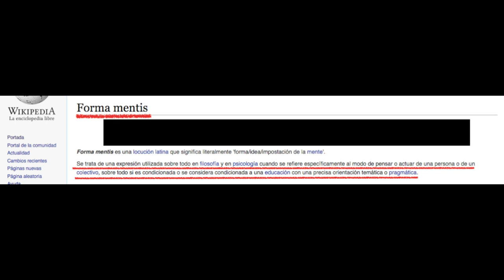Cómo empezar un relato / TCyC #248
No todos los cuentos tienen que empezar quemando goma, y Tío Marce te lo demuestra analizando el comienzo del cuentazo "La señora Bixby y el abrigo del coronel", de Roald Dahl, y el principio de un cuento propio: "Tiempos difíciles".